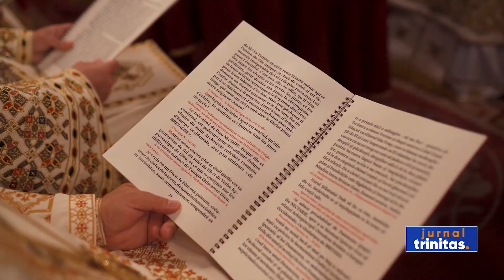Hirotonia noului Episcop-vicar al Arhiepiscopiei Ortodoxe Române a Europei Occidentale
La Catedrala Ortodoxă „Sfinții Arhangheli Mihail, Gavriil și Rafail” din Paris a avut loc astăzi hirotonia întru arhiereu a părintelui arhimandrit Nectarie Petre, noul Episcop-vicar al Arhiepiscopiei Ortodoxe Române a Europei Occidentale, cu titulatura Preasfințitul Părinte Nectarie de Britania. Slujba a fost săvârșită de un sobor de zece ierarhi, sub protia Înaltpreasfințitului Părinte Iosif, Mitropolitul ortodox român al Europei Occidentale și Meridionale. După slujba Utreniei, a fost oficiată rânduiala examinării și desemnării ipopsifiului Nectarie Petre la treapta arhieriei, care a constat în mărturisirea de credință și semnarea unui act oficial, așezat pe Sfânta Evanghelie, prin care a certificat că își asumă tot ceea ce a mărturisit, precum și slujirea și misiunea ce vor urma. În continuare, a fost săvârșită Sfânta Liturghie, în cadrul căreia a avut loc și hirotonia noului episcop-vicar. Cuvântul de învățătură a fost rostit de Înaltpreasfințitul Părinte Serafim, Mitropolitul ortodox român al Germaniei, Europei Centrale și de Nord, care a explicat că prin purtarea crucii greutăților cotidiene ne putem înălța duhovnicește.